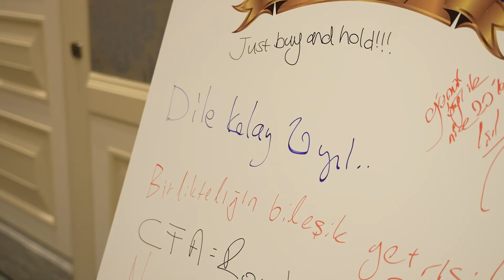CFA Society Istanbul 20th Anniversary Gala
Reflecting on a night of celebration as we honor the 20th anniversary of CFA Society Istanbul, proudly coinciding with Türkiye's 100th Republic anniversary and honoring the visionary leadership of Mustafa Kemal Atatürk, we gathered in Istanbul for a Gala Dinner. 🌟 Your support and commitment have been very important in shaping our success, and for that, we extend our heartfelt gratitude. Join us in commemorating that night and expressing our thanks to all who made it unforgettable! 🎉